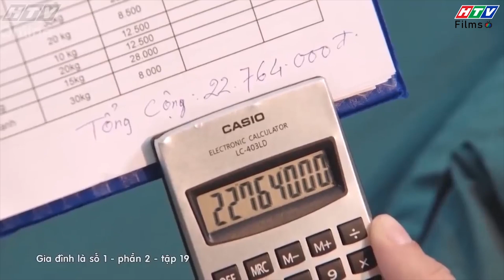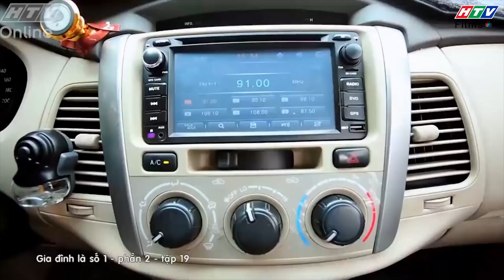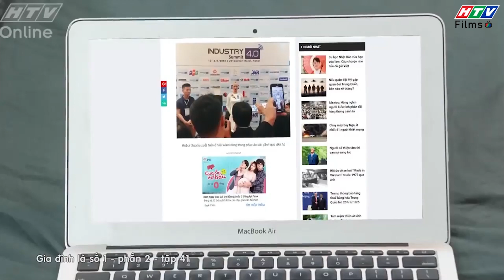Gia đình là số 1 Phần 2 | Những Nam Thần vừa 'đẹp trai' vừa 'tài năng' mà Ba Lam Chi hâm mộ!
Minh Ngọc (Lương Thế Thành) hiền lành, đáng yêu và hơi ngốc nghếch, đôi khi gây ra chuyện nhưng anh rất thích học hỏi, biết người tài giỏi và ngưỡng mộ.
Anh hâm mộ em vợ Tiến Sĩ (Quang Tuấn) - bác sĩ đẹp trai giỏi giang.
Anh làm toán cộng trừ vẫn phải dùng máy tính nhưng em vợ mình tính tay vẫn kết quả chính xác.
Nhưng thiên tài bất hảo Tiến Sĩ (Quang Tuấn) vẫn có vài lần sai, liệu Minh Ngọc (Lương Thế Thành) có thất vọng hay vẫn thần tượng em vợ mình??